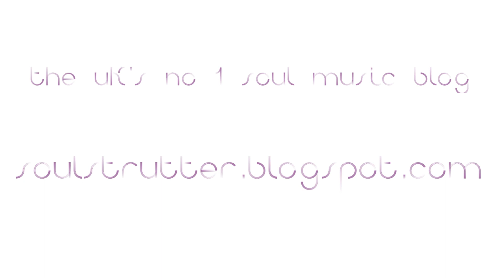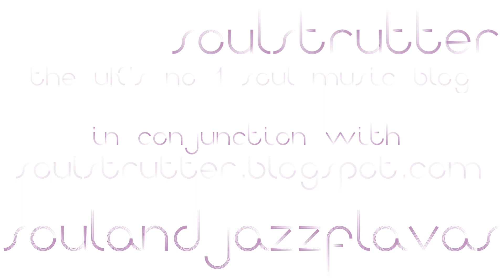Antonio McLendon In Conversation with Steve Aggasild (21 Oct 2023)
In conjunction with SoulStrutter, Steve Aggasild (SoulAndJazzFlavas) caught up with Antonio McLendon to talk about his background and the new album "Forward Motion" with Output / Input (on which he features on 7 of the 10 tracks).